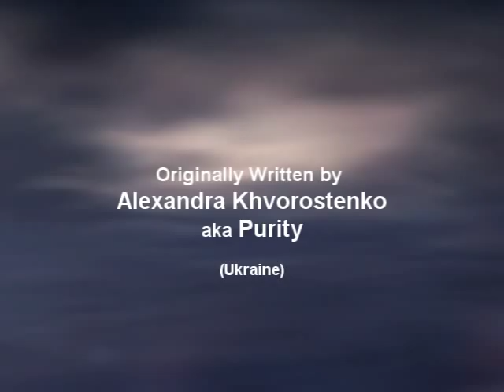Purity "Rainbow Streams" [Astral Waves remix]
A psy-progressive 135 bpm track originally written by Alexandra Khvorostenko, aka Purity; Ukraine.
Remixed by Dj Zen aka Astral Waves; Canada.

Background voices by Iz Marceau.